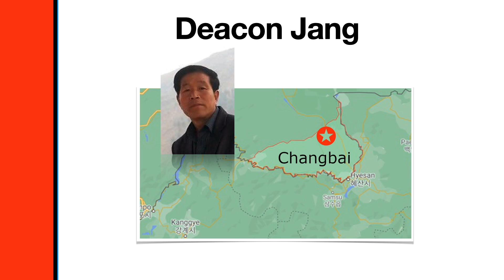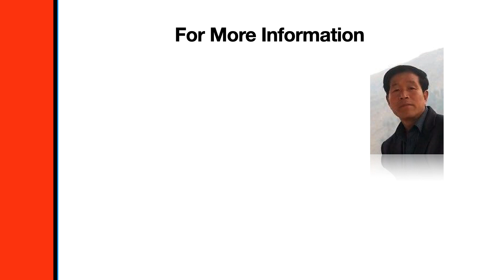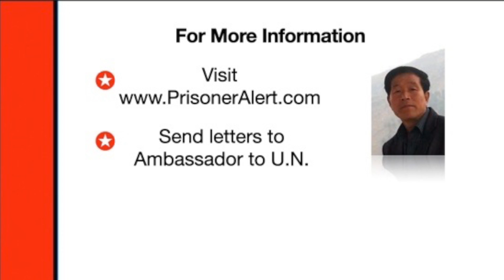Deacon Jang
This video offers a brief description and prayer guide for Pastor Zhang Wen Shi of China, better known as Deacon Jang. Deacon Jan served North Korean refugees until he was arrested in a clear case of Christian persecution. Deacon Jang is in prison in North Korea. His sentence is 15 years.

The video speaks of Pastor Han. For more on him and his continuing influence, see VOM Korea

Pray for the persecuted in accordance with Hebrews 13:3 and 1 Cor. 1:8ff.